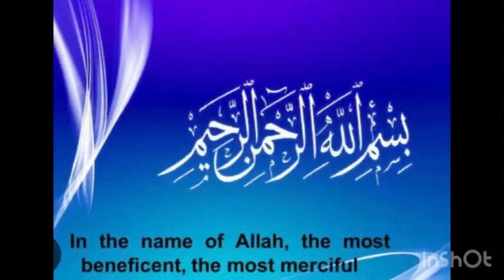Chicken Miranda Recipe | Spicy Tasty 🌶️| Qismis Fatah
Chicken cooked in Miranda for Tangy flavor | Awesome taste